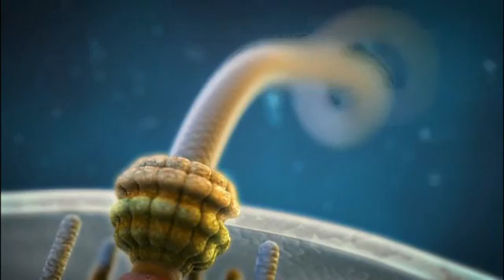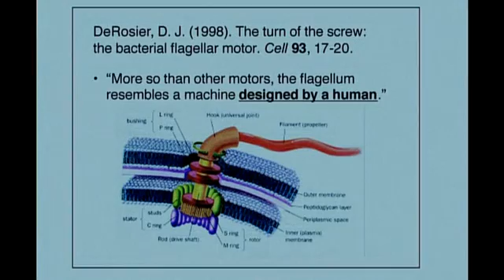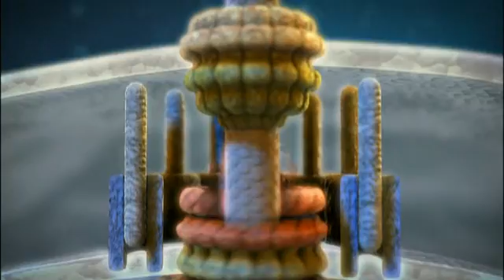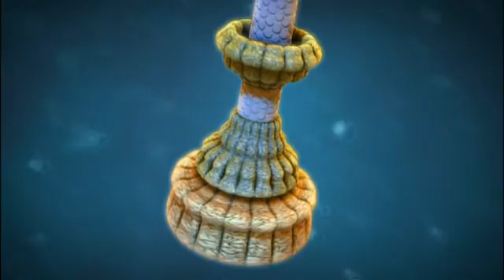Irreducible Complexity? The Bacterial Flagellum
A clip from the NOVA production, "Judgment Day."